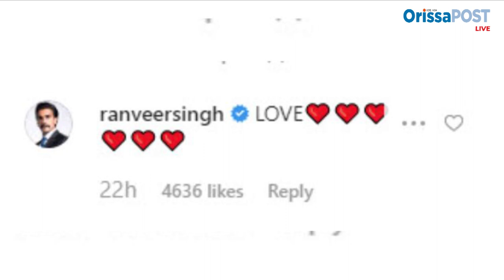Malaika & Arjun Celebrate Birthday Together | Glitter & Glam #2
In this episode,team OrissaPost Live gives you the latest updates about movies, celebrities & entertainment.